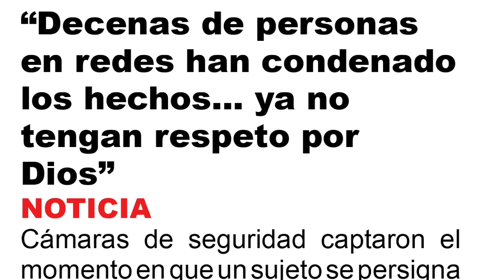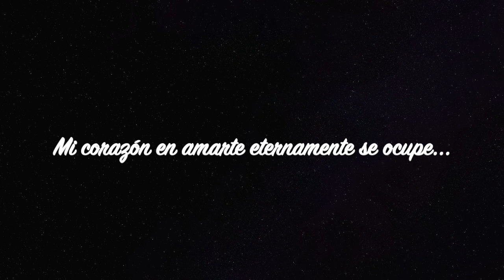INDIGNANTE, LADRÓN SE PERSIGNA ANTES DE ROBAR LA IMAGEN DE LA VIRGEN DE GUADALUPE!